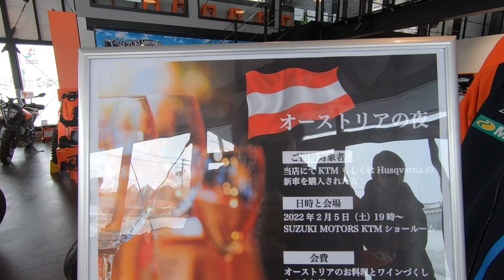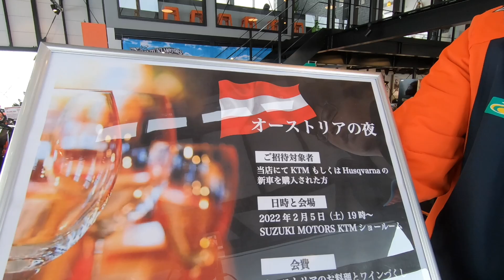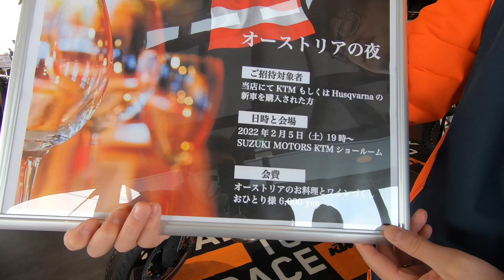オーストリアずくしの夜（パーティー）開催します！【抗原検査付】人数限定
【当社KTM専用通販サイト】

【当社ハスクバーナ・モーターサイクルズ専用通販サイト】

SUZUKI MOTORS は1962年の創業以来「堅実・信頼・安心」を大切にし事業を行なっています。

当店の強みは、
①「堅実」街のバイク屋として歴史を重ね、多くのお客様（1年間の整備作業台数 約1,000台）のバイクライフをサポートし続けている事。
②「信頼」二輪車特別指導員資格 保有者が在籍している事。陸運局認証整備工場完備。
③「安心」当社の運営している『CARRY保険事務所』が約30年間に渡りバイク店と常時連携。お客様の任意保険はじめ、保険全て（損害保険/生命保険）を保険のプロが一括対応できる事。万が一の事故･トラブル時もバイク店との連携により、当社で事故後の休業損害等までワンストップサポート。

〈当店紹介〉
2016年 SUZUKI 正規ディーラー（SUZUKIバイクショップ/アドバイザー店）となり以降山形県連続1位の販売実績。販売手法として、YouTubeを使ったオンライン紹介・商談も業界先駆けで確立。2021年 本社移転と同時に『KTM』『ハスクバーナ』『WP』の取扱いを開始。山形県唯一＆東北最大の正規ディーラーへ進化を遂げ、事業を拡大中。2021年「日本のユーチューバー101人」に選出。

〈取扱いサービス〉
新車販売（KTM･ハスクバーナ･WP･SUZUKI）、試乗車、レンタルバイク、各種イベント（試乗会･ツーリング･パーティー等）、特選中古車販売、車両高価買取･下取、アパレル（RS TAICHI･DEGNER･オークリー）、車検･修理･カスタム、ETC取扱店、バイクガレージ販売、バイクコーティング施工、SHOEI正規取扱店

社内データ管理のDX化によるお客様へのスピーディーかつ、スムーズなご対応ができる事。
アパレルウェアも充実し、お客様のバイクライフをトータルサポートできる事。
若いライダーのお客様からベテランライダーの方まで、お客様の年齢層が幅広い事。

【店名】
　SUZUKI MOTORS（運営:株式会社 CARRY）

　KTM / ハスクバーナ･モーターサイクルズ / WP / SUZUKI （全て正規ディーラー） /RS TAICHI / DEGNER / オークリー

【住所】
　〒998-0831 山形県酒田市東両羽町7-23（国道7号沿い 酒田南イオン様向かい）

【TEL】
　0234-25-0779（定休日•営業時間外は留守電になります）

【営業時間】
　10時00分〜19時00分

【定休日】
　毎週水曜日（お盆･年末年始休み有り）

　（予約もできます）

【SUZUKI MOTORS LINE ID】
　お下取車両がある場合にもお役立てください！
　車両、車検証の写真や簡単な情報を送って簡単査定♪
　もし難しい場合は分かりやすく説明した動画を取りましたのでご覧下さい♪
　バイクの配送料をお得にする方法も説明しております♪

【Instagram ID】
　suzukimotors_ktm_hqv_suzuki

【Twitter ID】
　＠SUZUKIMOTORS_1

【当店全在庫車両掲載サイト（ウェビックバイク選び）】
（ウェビックバイク選びでご契約だと、お得なポイントが♪）

【過去の人気動画一覧】